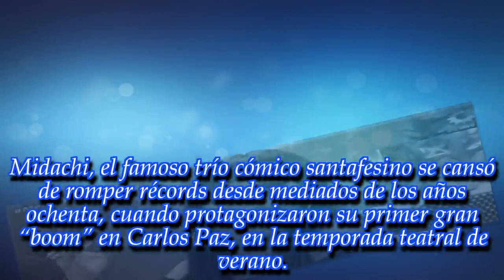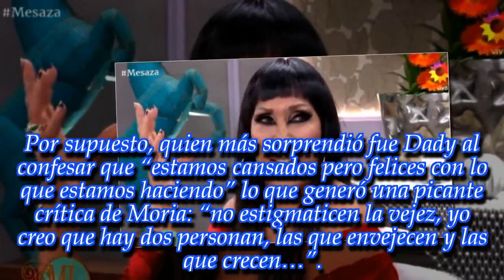Moria Casán tuvo un picante cruce con Dady Brieva y lo dejó sin argumentos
El humorista dijo algo que provocó el enojo de la diva quien no dudó en interrumpirlo y corregirlo en vivo y en directo